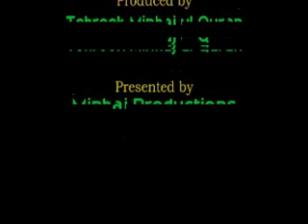URDU SALAM(Fizaon Ko Salam)AFZAL NOSHAHI IN LAHORE.BY Visaal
GREAT URDU NAAT E PAK WITH MUHAMMAD AFZAL NOSHAHI IN LAHORE. ~~~^~~~PEGHAM E MUHABBAT HAY ~ JAHAN TAK PUHNCHAY~~~^~~~VISAAL E ISHQ